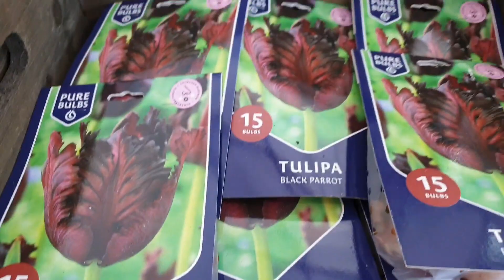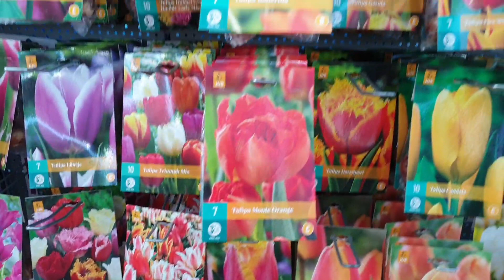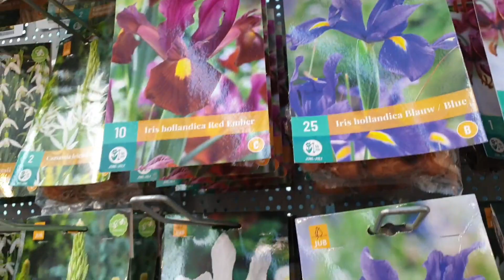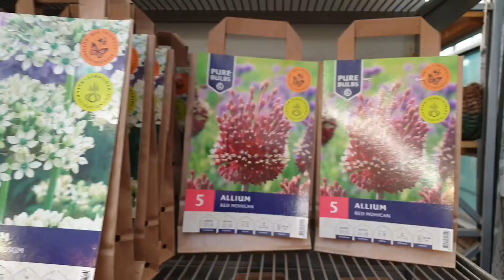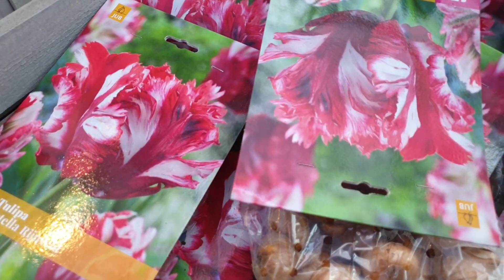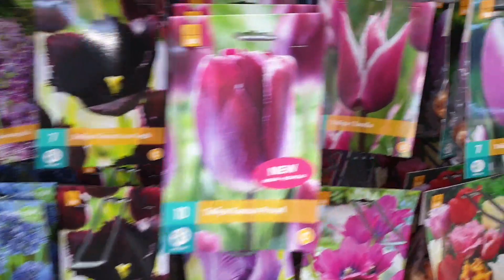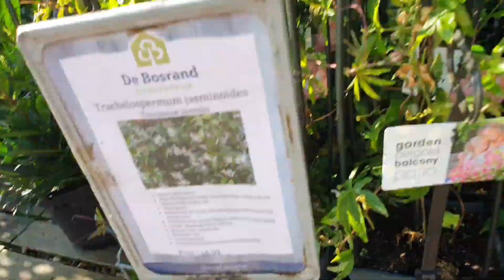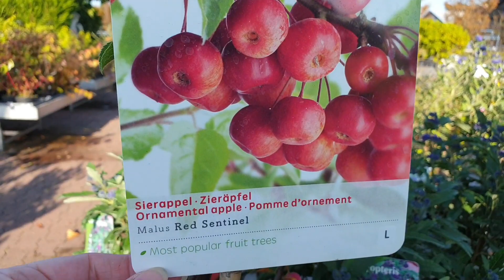Садовый центр в Голландии. Цветы.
Пойдёмте со мной в один из лучших в Голландии садовый магазин.